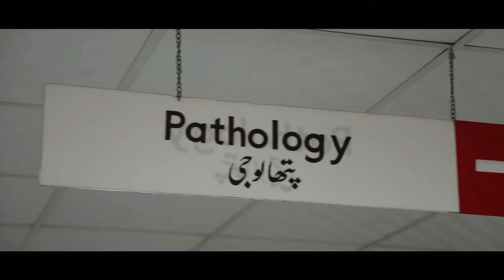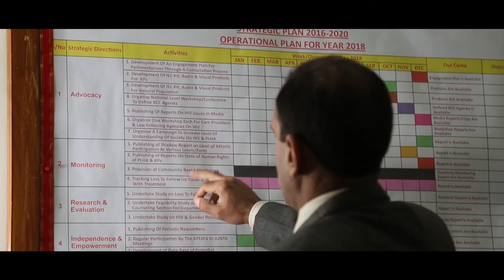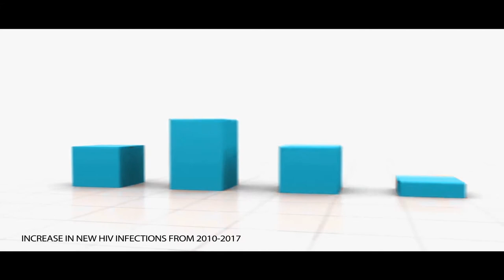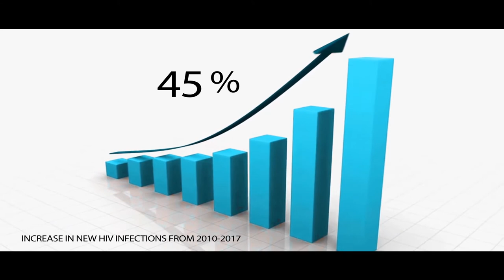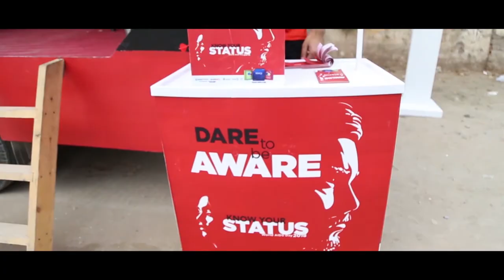UNAIDS – Documentary on HIVAIDS